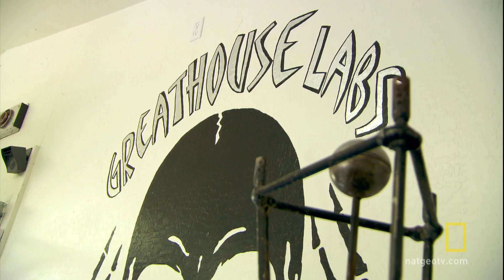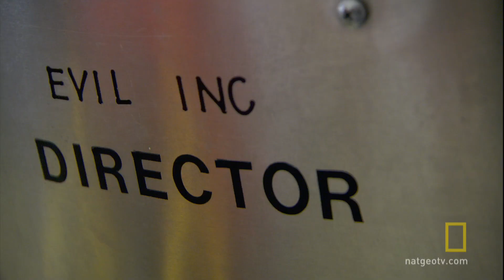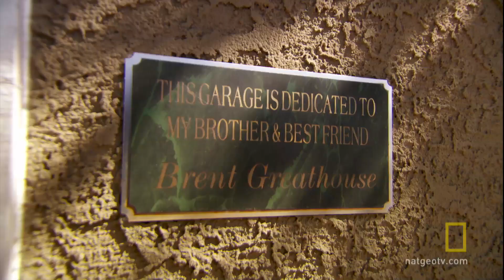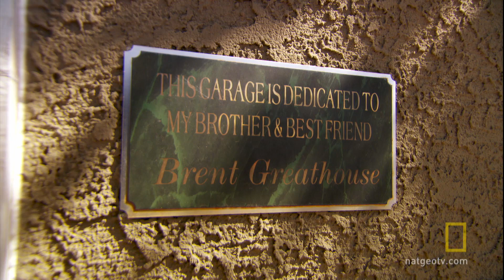Flame-Throwing Wheelchair | Mad Scientists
Meet an inventor who crafts the world's most entertaining powered wheelchairs.